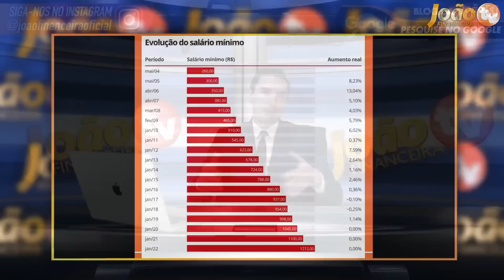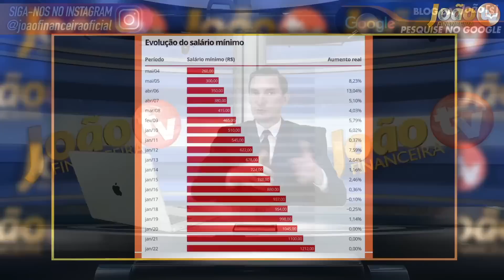Aumento de SALÁRIO esse MÊS! SURPRESA na sua folha de PAGAMENTO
emprestimo rapido
5% foi aprovado?
problema emprestimo
banco
dinheiro
financiamento aposentado
aposentado INSS
pensionista inss
meu INSS
aposentadoria
credito consignado
creditoconsignado
inss 2020
empréstimo
atenção pensionistas
inss benefícios
novo benefício para idosos
DÉCIMO TERCEIro
décimo quarto
13° salario
suspensão dos consignados
margem 5
nova margem inss
meu inss
aumento margem consignado
emprestimo
dinheiro
emprestimo inss
dinheiro
14 salario
14 salario inss
decimo quarto